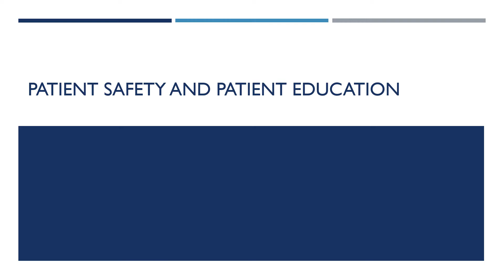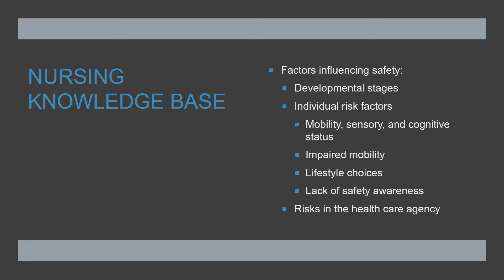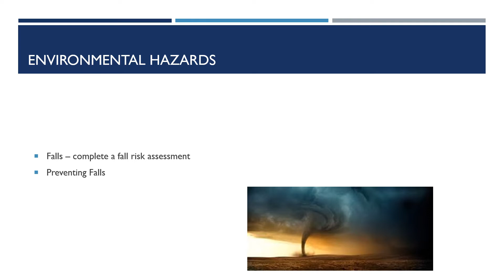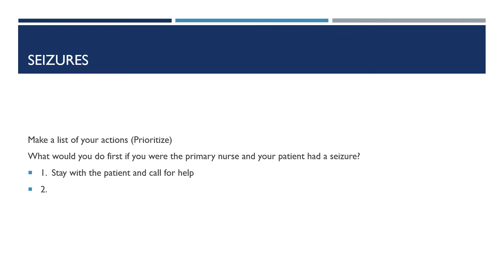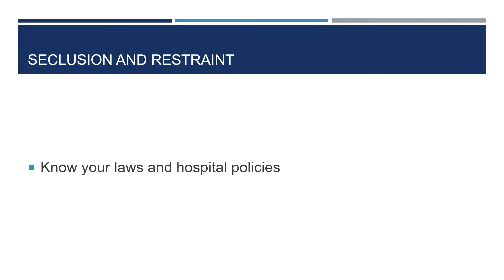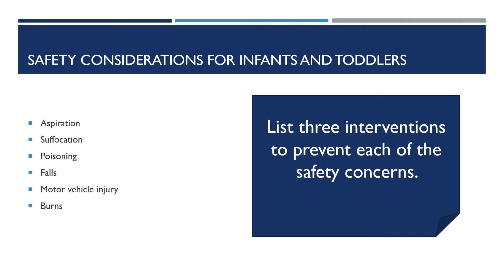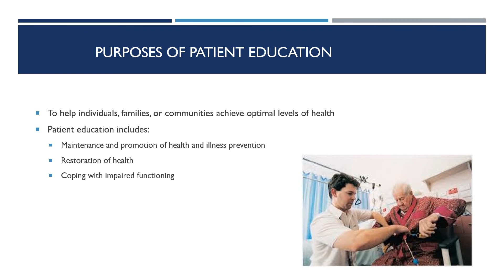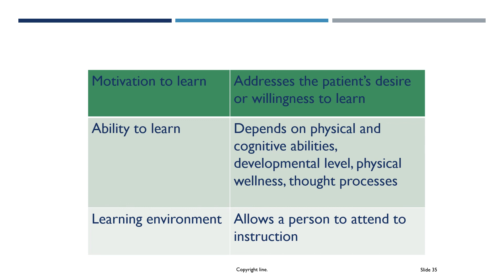Patient Education and Safety